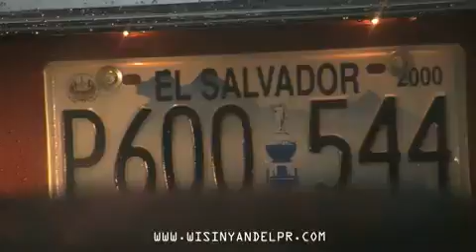Wisin y Yandel - Guatemala - El Salvador